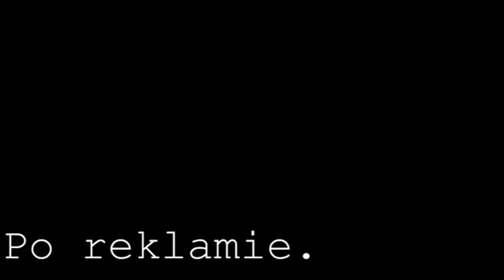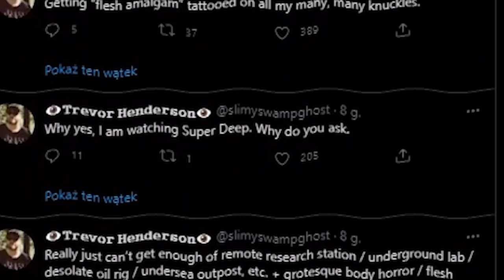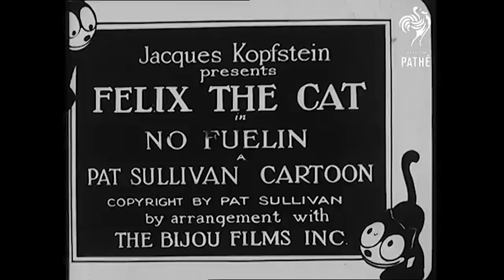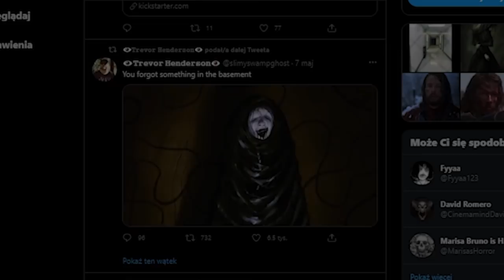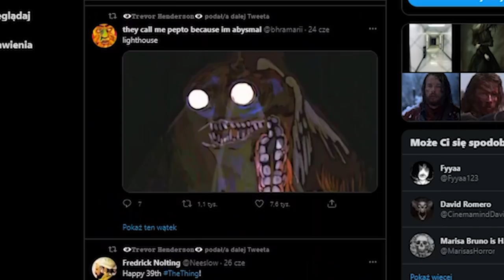KIM SĄ CARTOON CAT I CARTOON DOG?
Ej, stary! To kot! Nie, stary. To pies...